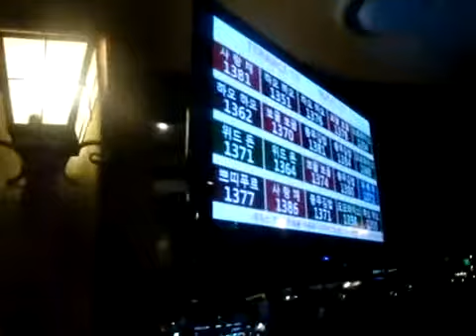From The Food Court To The Fountain